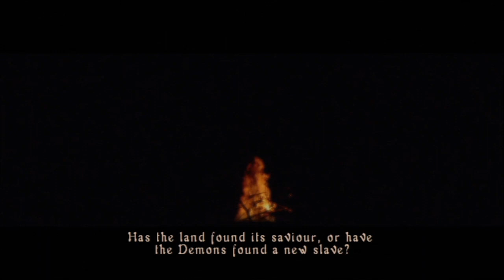Demon's Souls (Part 1) | Bonfireside Chat Rewind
My playthrough of the first Souls game begins! Watch as I clear the lengthy tutorial and walk you through the best first level in games: Boletaria Palace 1-1. I beat the Phalanx and try, comically, to get a powerful sword from 4-1 before giving up.